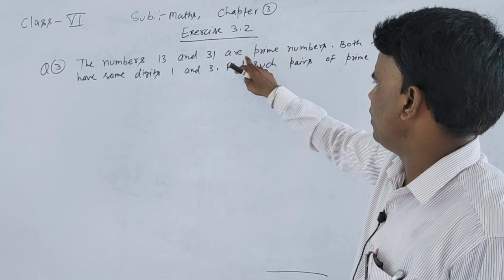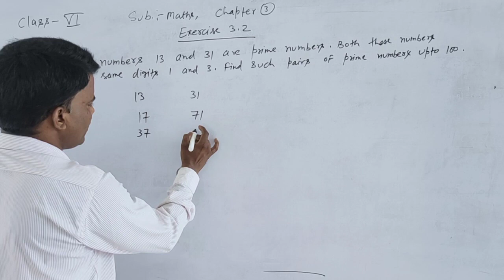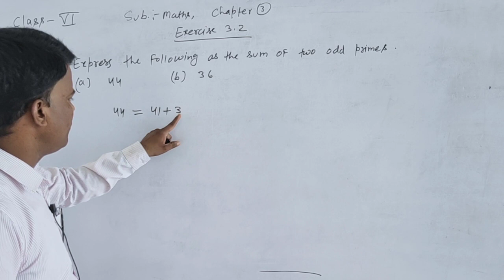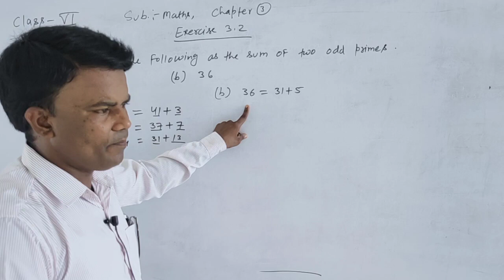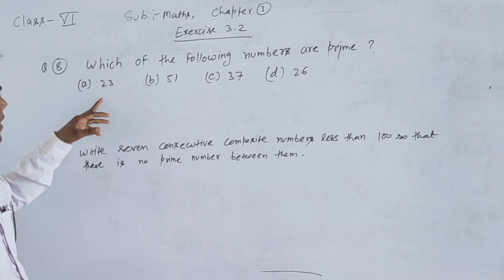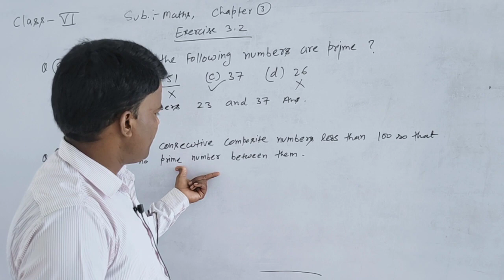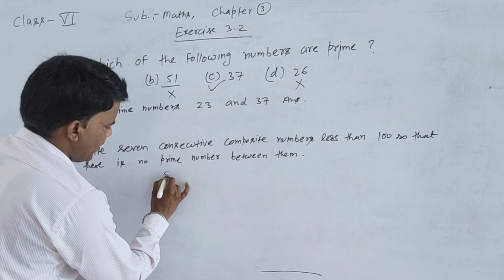class 6 exercise 3 2,Q3